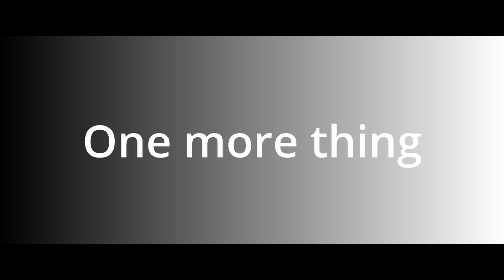เธอที่รัก